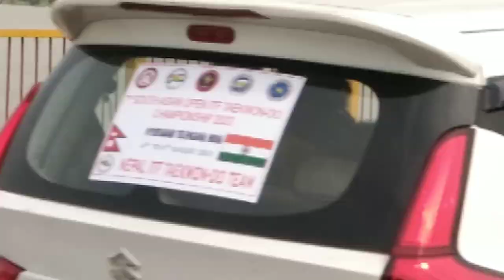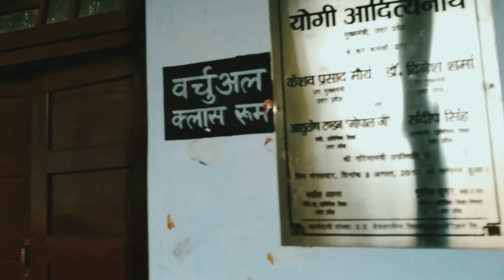Northern regional institute of printing technology -teiliyarganjgprayagraj ❤️ vlogger_ashvinikumar88